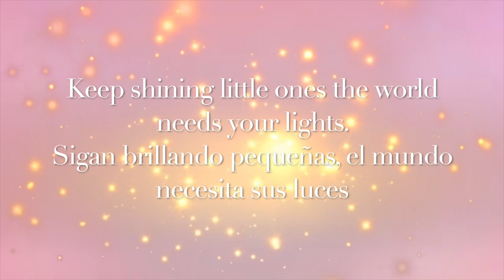UCANBE MY HONEY EYESHADOW PALETTE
FALL SEASON CALLS FOR FALL EYESHADOW LOOKS😍 I JUST LOVE HOW SUBTLE YET VIBRANT THIS EYESHADOW LOOK IS😍 I JUST CANT DESCRIBE HOW MUCH I LOVE THIS LOOK 😍 AND I ACHIEVED THIS LOOK USING THE UCANBE MY HONEY PALETTE🙌🏻  IF YOU ARE TRYING TO RECREATE THIS LOOK I recommend  USING THIS PALETTE  IT IS EXTREMELY AFFORDABLE 😍SO VERY PIGMENTED🙌🏻 I AM IN LOVE

🌈   FACEBOOK PAULINACHERRY